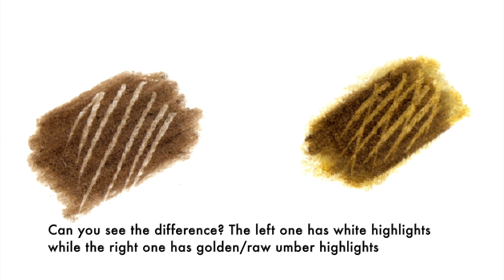Drawing Coloured Highlights with the Slice Tool (MINI TUTORIAL)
• What to do when you want to draw fine light fur over dark fur? Here I'll show you how to do so using the Slice tool by @slic3uk (Slice 0116 Precision Cutter with Ceramic Blade).

• In my previous Tutorial on the Slice tool, you saw how to draw white colour highlights. If you haven't watched it yet, head over to my IGTV or Facebook channel and watch it 😊. In this one, you'll learn how you can draw not just white details but any colour details, over dark fur!

• Hope you find this helpful. Do share and save it, thank you for your support ❤️